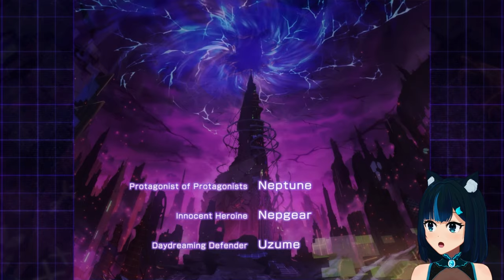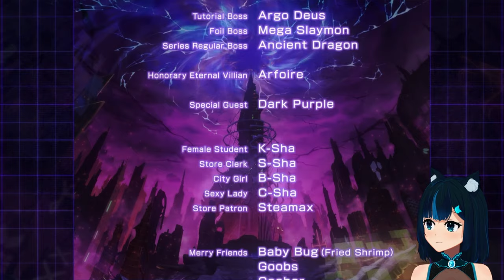[PS4] Eating... eggplants? Scandalous! - Megadimension Neptunia VII #3